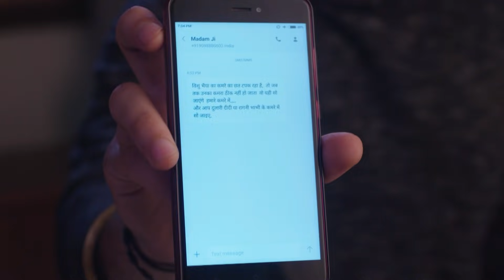Vishu क्यों Shrishtiऔर Baiju का रिश्ता तुड़वाना चाहता है?|24Aug18|Agnifera|Full Ep.373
Concerned for Vikral Singh's safety, the family increases their time with him, frustrating Vishu's attempts to harm him. Vishu fabricates stories about Shrishti, provoking Baiju to confront her. Ragini reprimands Vishu for his actions and urges him to let go of his obsession with Shrishti. That night, Vishu deliberately sleeps in Shrishti's room to escalate tensions with Baiju.

Show Name : Agnifera
Producer/Star Cast : Ankit Gera,Mohak Khurana,Simaran Kaur,Yukti Kapoor
Episode No : 373